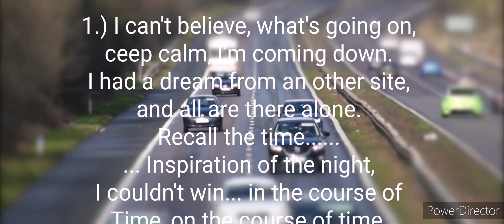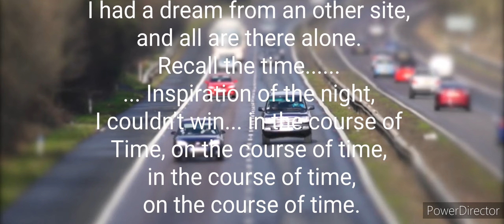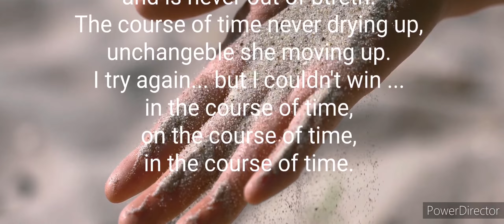Song: „In the course of time“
Music Video
Text & Melody by Marko Paul Kretschmer
arranged by Karim C.